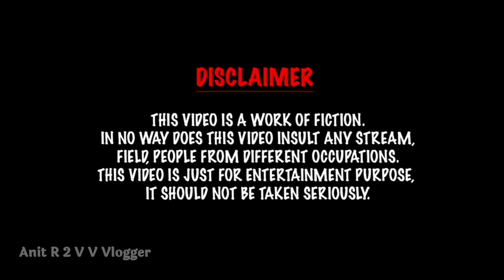ससुरारी में चली लाठी।🤪 || New HD Comedy Video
ससुरारी में चली लाठी। 🤪 || New HD Comedy Video ||●comedy ‎@Anit_R_2_V_Vlogger

                💫  Anit R 2 V Vlogger 💫